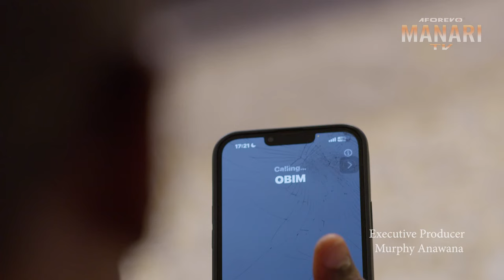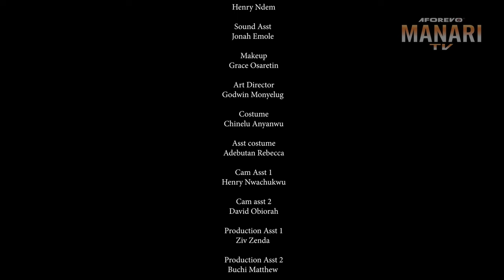How A Billionaire Fell In Love With D Poor Girl That Helps His Wife With House Chores/African Movies